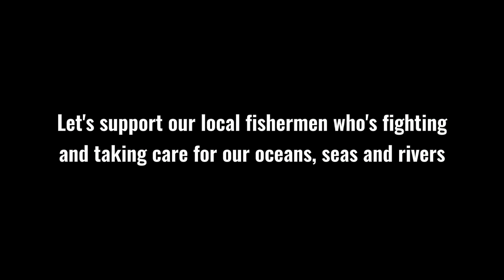Save Life Below Water | Cinematic Video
Advocacy about Saving the life below water

Hope y'all are safe!